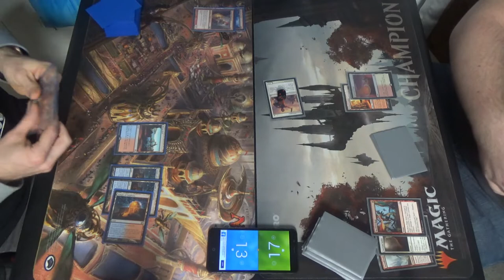Pioneer MtG — Izzet Pyromancer vs. Boros Feather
Feather is such a strong card that I think that this deck could even be a thing if she were four mana. Maybe I'm wrong, but it's tough to see her as anything less than an excellent card. Recurring value should always be worth a good bit.

Creatures (13)
4 Augur of Bolas
4 Crackling Drake
1 Thing in the Ice
4 Young Pyromancer
Instants (14)
4 Anticipate
4 Izzet Charm
4 Lightning Strike
2 Wild Slash
Sorceries (11)
2 Anger of the Gods
1 Chart a Course
2 Lava Coil
2 Temporal Trespass
4 Treasure Cruise
Lands (22)
4 Spirebluff Canal
3 Island
1 Mountain
2 Shivan Reef
4 Steam Vents
4 Sulfur Falls
4 Temple of Epiphany
Sideboard (15)
1 Anger of the Gods
1 By Force
1 Ceremonious Rejection
1 Chandra's Defeat
1 Disdainful Stroke
3 Dispel
1 Izzet Staticaster
3 Negate
3 Smash to Smithereens

Here's my Pioneer playlist, starting with the very first matchup using this deck: